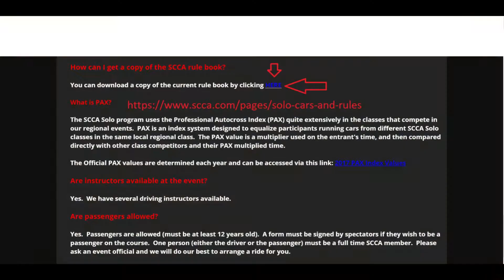STBR SCCA NOV 2019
In this short film I attended STBR SCCA
South Texas Boarder Region
Sports Car Club of America
They hold events once a month, 1st weekend of every month at Waldron Field.
TECH inspection is easy, if you can pass safety inspection you should be able to pass safety at STBR
Very well organized event, family and kid friendly too!
I'm trying to grown and share awareness for STBR SCCA here in Corpus Christi TX

Car detailing:
Preferred polish before coating
Preferred Ceramic coating
Preferred Ceramic topcoat
Preferred exterior trim and wheel coating
Rupes Bigfoot
Rupes 15mm

Camera stuff I use:

Link to camera used in filming this video:
Link to lens used for video and photos:
Sigma 30mm F1.4 lens: